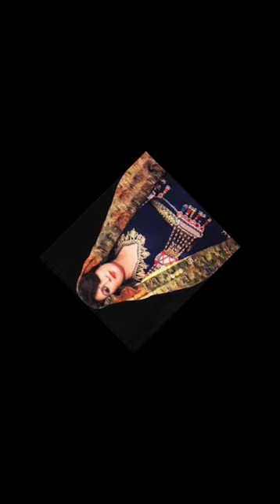Afghani new mast song Naghma jaan